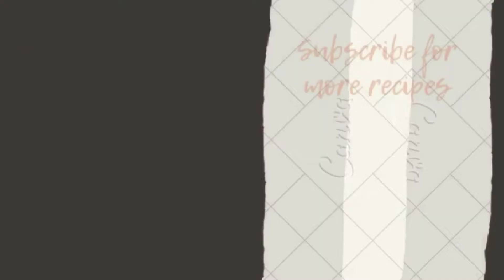Lassi Recipe | How to make Lassi at Home | Summer Drink | Punjabi Lassi | MyKitchen Pantry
Lassi Recipe
Lassi banana Ka Fatima

Ingredients:
yogurt 1 1/2 cup
ice cubes
sugar 1/4 cup
roohafza 1/4 cup
kesar optional
ice cream 1 scoop

lassi making
lassi banane ki Vidhi
lassi
how to make Lassi at home
Punjabi lassi
sweet Indian Yogurt Drink
summer recipe
summer drink
lassi recipe
amritsari ki lassi